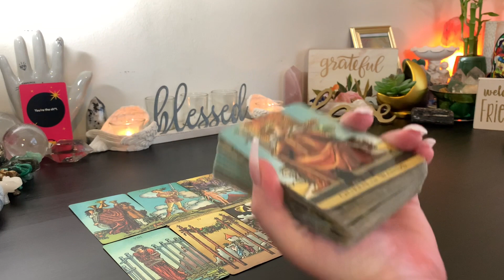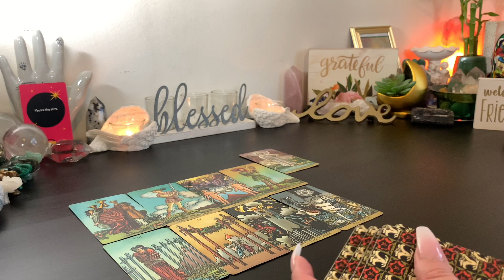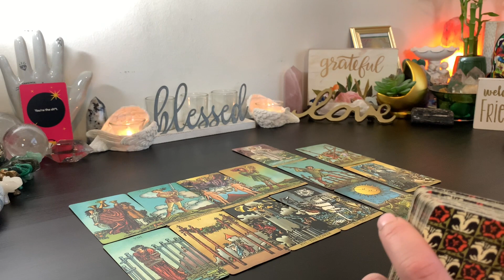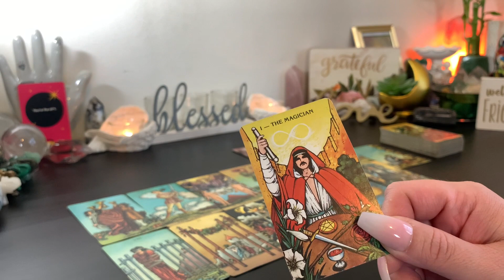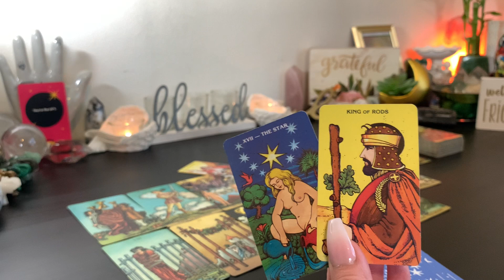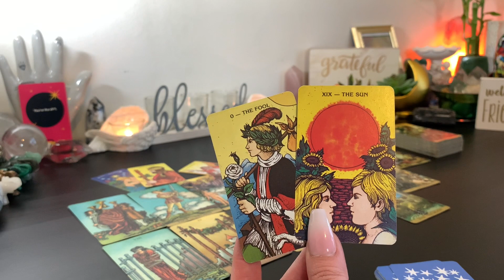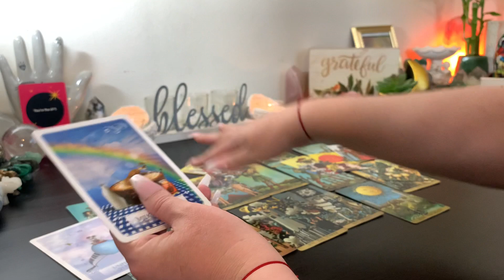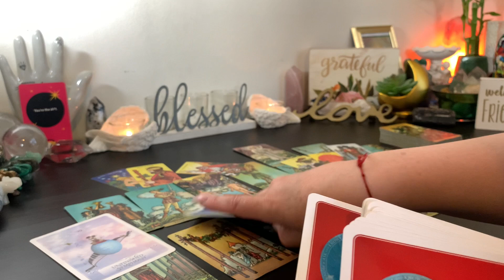♈️ Aries AMAZING 🤩 Absolute Disbelief When Love Comes In! 😍 April 12th - 18th Weekly Reading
♦️♦️♦️ENERGY EXCHANGE♦️♦️♦️